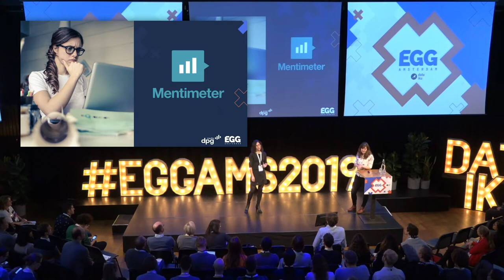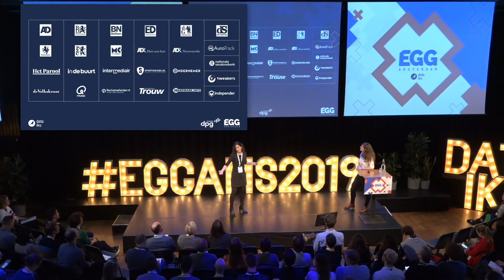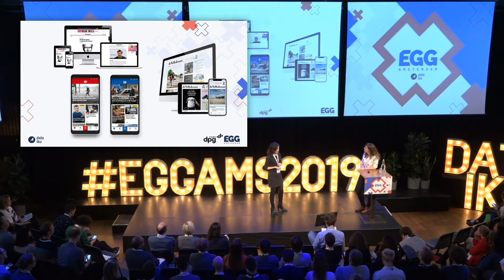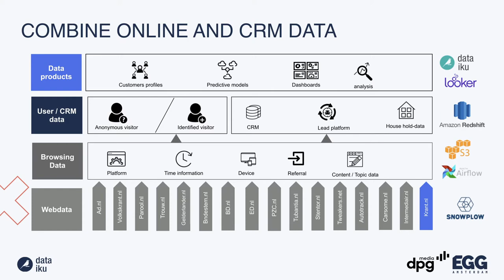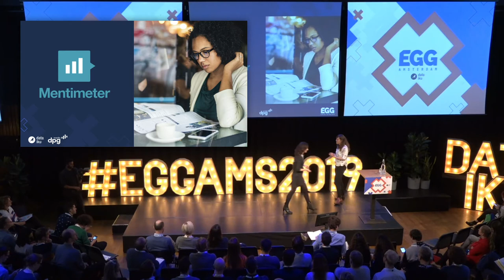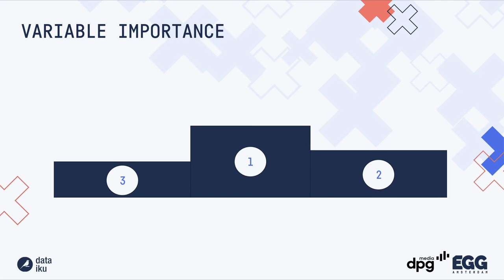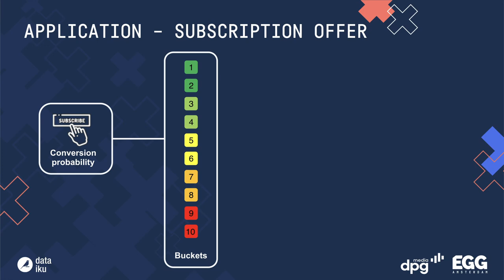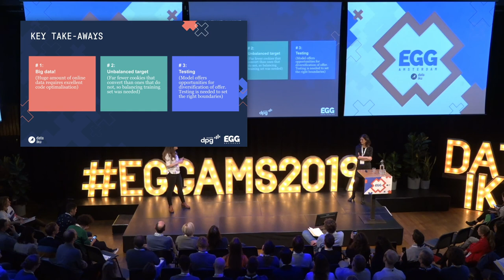Online Conversion Modelling Combining CRM-Data and Online Behaviour | DPG Media | EGG AMS 2019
DPG Media's marketing team is shifting from traditional marketing channels (e-mail, direct mail) to using reach on our own news platforms for lead generation. However, not all visitors are ready for conversion yet. The customer intelligence team has build a model to distinguish which customers can be targeted with a sell message and which ones first need to become more engagement with our content.

We are launching EGG On Air, a new series of live online and on-demand events, as we continue on our mission of informing, inspiring, and connecting people globally with the latest from AI influencers and thought leaders.